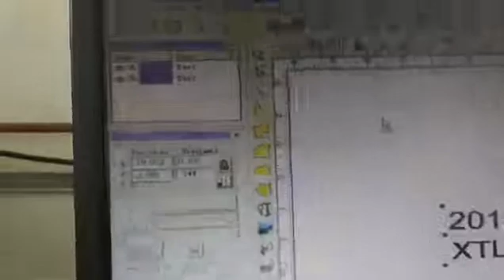UV laser marking machien for plastic